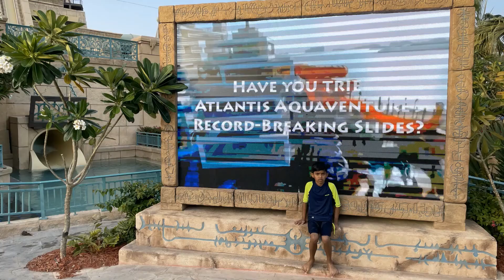Mohnish @ Atlantis Dubai |Holiday Season